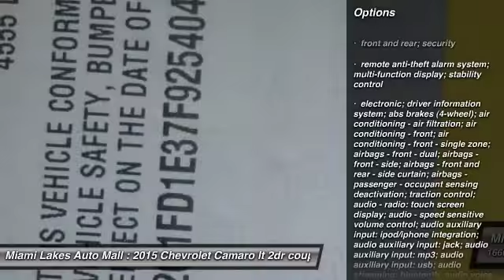2015 Chevrolet Camaro Miami Lakes FL C5C54044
2015 Chevrolet Camaro LT

16600 NW 57th Ave.